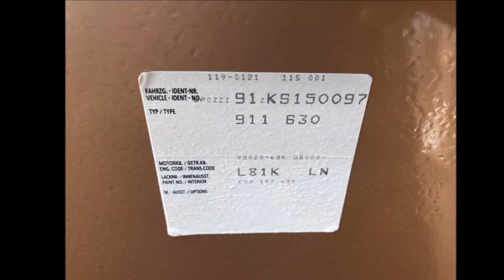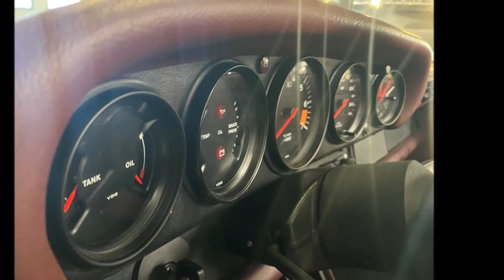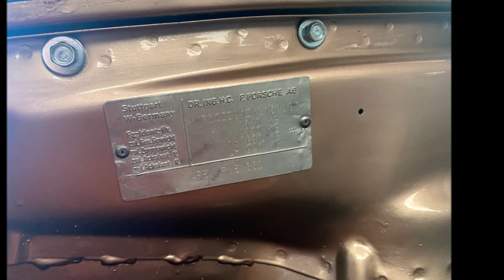1989 Porsche 911 3 2 G50 Convertible Body Off Restored Corral silver salmon metallic for sale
This “body off “restored 1989 Porsche 911 3.2 Carrera convertible is truly something special. Next to the fact that this is a high-quality restoration our 911 is also a rare specimen to say the least. This Porsche 911 was one of the few ever delivered in colour code L81K better known as “Salmon Silver metallic” or in German “lachssilber”.
The combination with the reddish-brown full leather interior and soft top is rare and stunning. Of course, this is a matching numbers car.
Everything on this beautiful Carrera 3.2 is new. Front to back, top to bottom.  Undercarriage, brake systems, electrical systems, fuel, and brake lines, fully revised engine & G50 gearbox. Brand new paint and a completely reupholstered interior. The car looks and feels like it has just rolled out of the showroom in 1989. This 911 was a heavily optioned delivery. Options such as; electric soft top, electric seats, electric windows , air conditioning , full leather interior , light allow wheels and more. This convertible was originally delivered in Germany and is currently registered in Belgium. This makes the car easy top register anywhere in the EU.